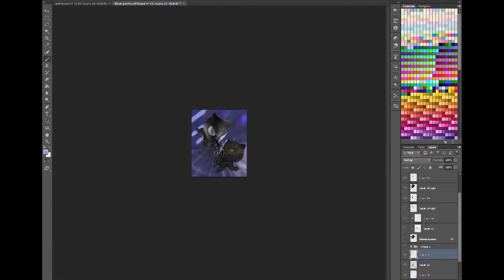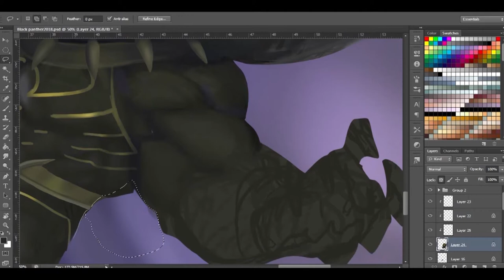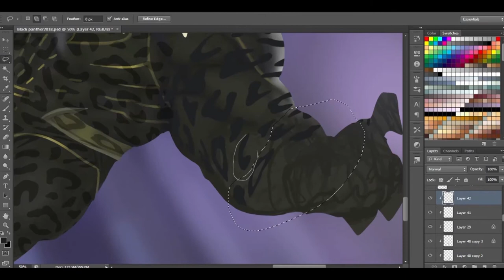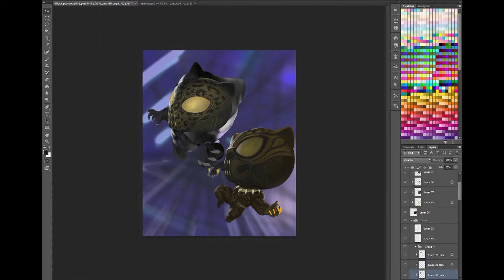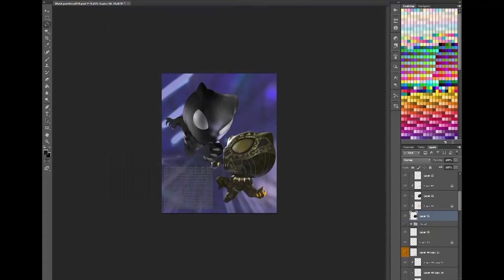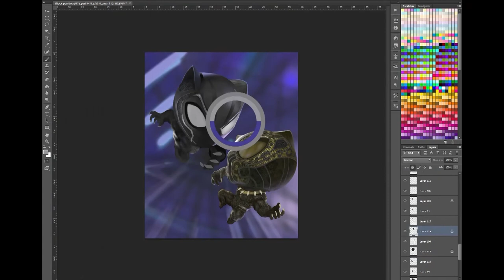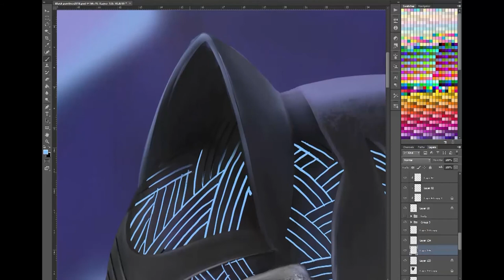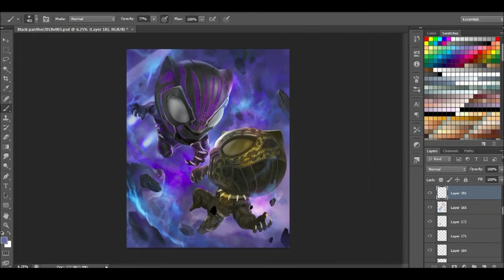Black Panther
Here is my chibi fan art character "Black panther" in time lapse video